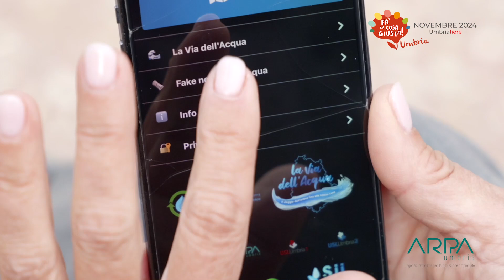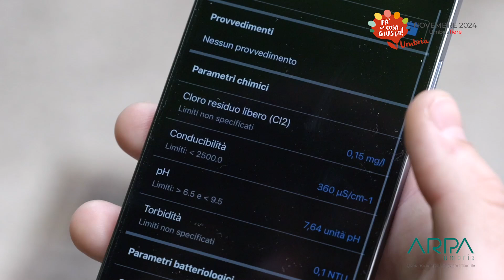Che acqua beviamo. Tutte e fake news sull'acqua con AURI